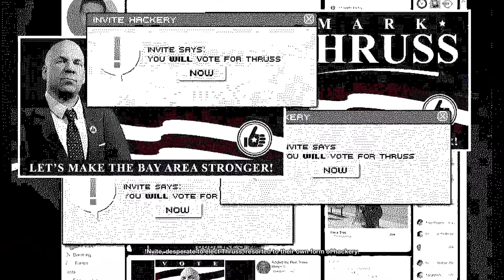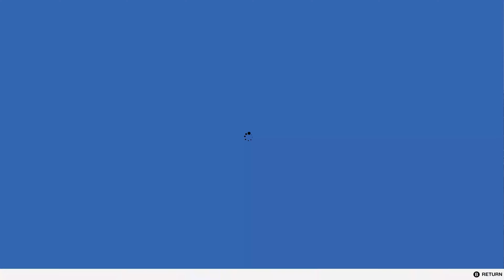WATCH DOGS 2 Walkthrough Gameplay Part 10 - (4K 60FPS) RTX 3090 - No Commentary || NAMNO GAMING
Watch dogs 2 Walkthrough Gameplay Part 10 Full Game. Watch dogs 2 full story gameplay from beginning to end. Watch dog Walkthrough which includes all missions, characters, upgrades, and more.

Watch Dogs 2 Synopsis Marcus Holloway of Watch Dogs 2 is the main character in the game whose primary goal is to dismantle the invasive surveillance surrounding the Bay Area. He works with DedSec to accomplish this dream, after being falsely accused of hacking Blume.